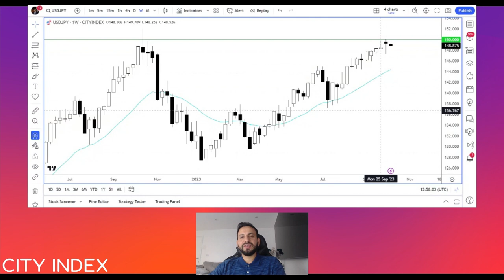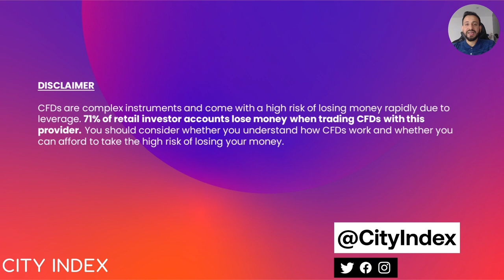Haven flows and key data makes USD/JPY Currency Pair of the Week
With the unfortunate events over the weekend triggering a “risk off” response in the markets, and key US data to come later in the week, both the Japanese yen, still deemed by many as a haven currency, and the US dollar will be in focus this week. Additionally, there is the potential for further Japanese intervention given that the USD/JPY trades not too far from the 150.00 level, where it met some notable resistance, apparently by Japanese authorities, last week.